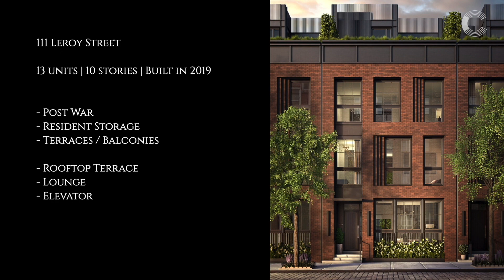MODERN LIVING : 111 Leroy, WEST VILLAGE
111 Leroy Street is an intimate collection of residences on one of the most storied cobblestone blocks in the West Village. Thoughtfully designed by Workshop/APD, the stylishly restrained grey brick facade with its intriguing composition of irregular brick patterning and differing window widths is a playful yet respectful nod to the irrepressible individuality of the beloved neighborhood it graces. Every modern convenience has been dutifully considered, from the radiant heat flooring throughout the entire residences, to the Savant home automation system, to pre-wired shade pockets in all windows, to a discreet private refuse room.

-Doorman
-Pets Allowed
-Bike Room
-Concierge
-Gym
-Package Room
-Storage Available

Architect: Workshop/ADP
Developer: Property Markets Group

Conquest Advisors LTD is a privately owned multi strategy real estate advisor providing its clientele with 360 degree coverage ranging from transactions to generational investments. Its services primarily focus on advisory and private equity. Its clientele includes Family Offices, Developers, Owners, and Opportunity Funds.
The firm's advisory activities have spanned both commercial and residential transactions including new development, building conversions, hotel and office buildings, apartment purchases, and commercial leasing.
Private equity advisory engagements range from sourcing lower risk cash flowing opportunities on behalf of family offices to locating LP capital for sponsors on value-add investments. The firm's members have been associated with REBNY, CREFC and ULI. Conquest's deals have been featured in major news outlets including the Wall Street Journal, NY Times and the NY Post.

Conquest Advisors Ltd
15 Division Street 5th Floor
NYC, 10002